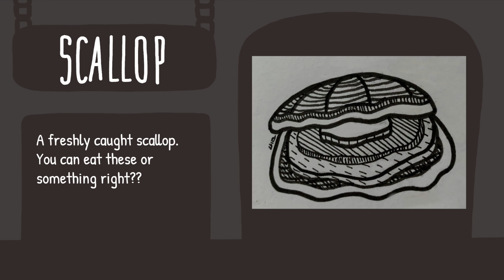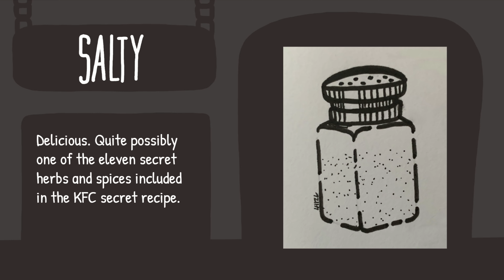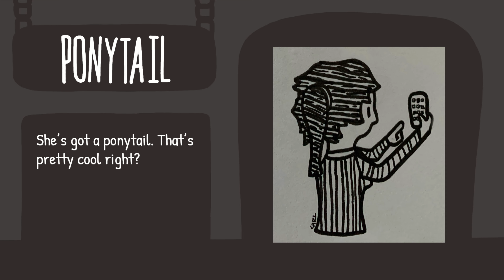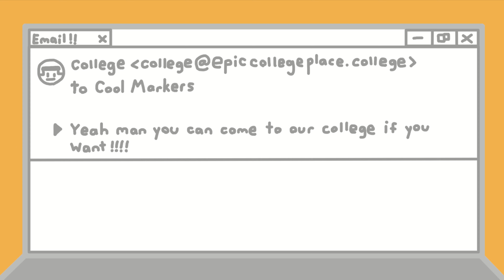Inktober 2022 Sketchbook Tour - Cool Markers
More drawing!